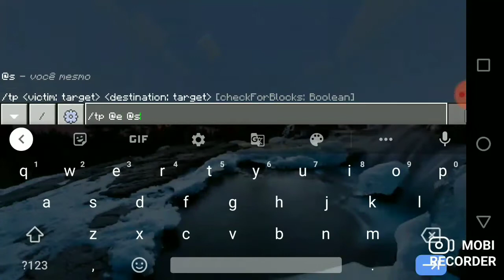THIS IS A MASTERPIECE! [Review murder sans V2 addon]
Mobi Recorder

addons:

👉murder sans and dust sans
by herodrine pro124 and PhanHuynh

👉 ULB sans
by herodrine pro124

👉Ice sans and remaked evil sans
by fish Will eat your pants and remaked by Mariana pro

dusttale the murderer nitro remix by nick nitro!

i Hope u enjoy this Crazy video!